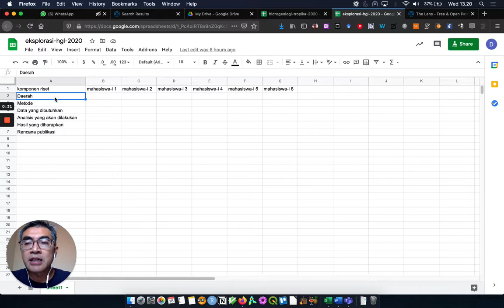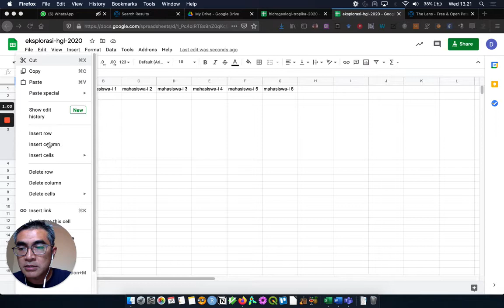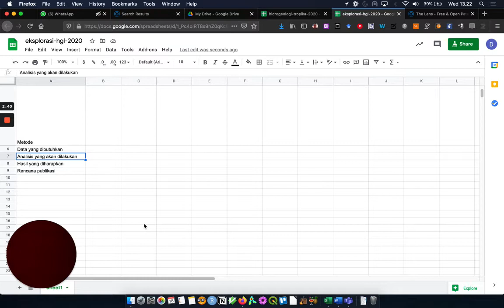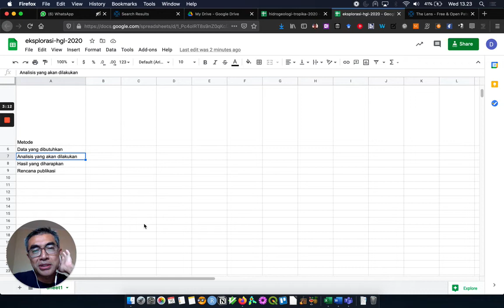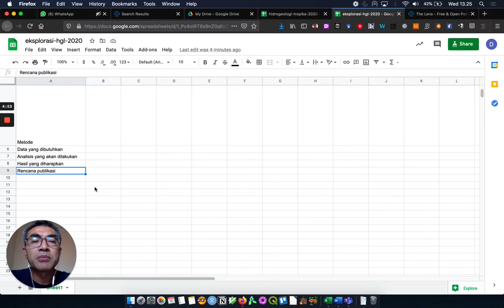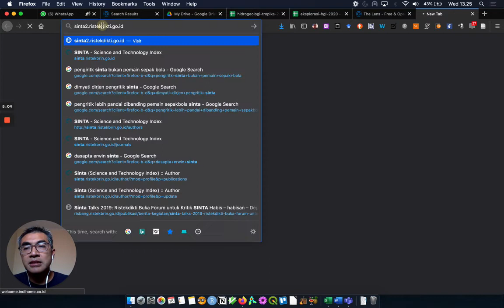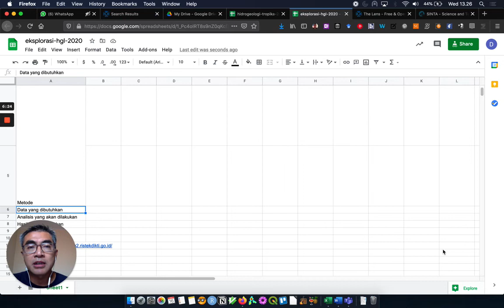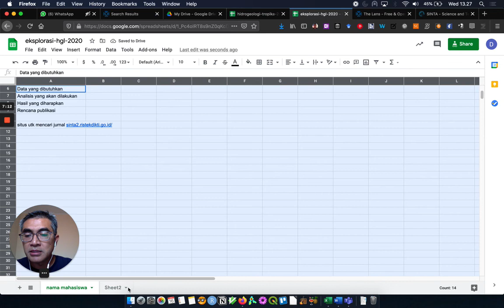Geologi Air Tanah - Telaah literatur tentang geologi air tanah 2/3